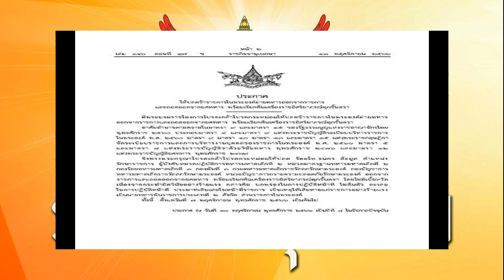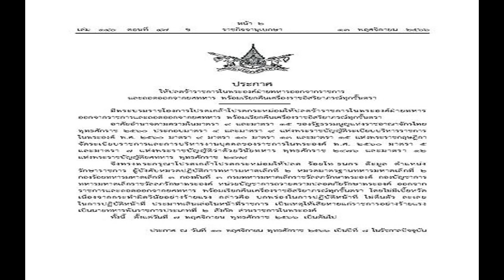โปรดเกล้าฯ ปลดขรก ในพระองค์ฝ่ายทหาร ถอดยศ เรียกคืนเครื่องราชฯ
โปรดเกล้าฯ ให้ปลดข้าราชการในพระองค์ฝ่ายทหารออกจากราชการ และถอดออกจากยศทหาร พร้อมเรียกคืนเครื่องราชอิสริยาภรณ์ทุกชั้นตรา เผย ทำผิดวินัยอย่างร้ายแรง

วันที่ 14 พ.ย.2566 ผู้สื่อข่าวรายงานว่า เว็บไซต์ ราชกิจจานุเบกษา เผยแพร่ประกาศ ให้ปลดข้าราชการในพระองค์ฝ่ายทหารออกจากราชการ และถอดออกจากยศทหาร พร้อมเรียกคืนเครื่องราชอิสริยาภรณ์ทุกชั้นตรา ความว่า มีพระบรมราชโองการโปรดเกล้าโปรดกระหม่อมให้ปลดข้าราชการในพระองค์ฝ่ายทหาร ออกจากราชการและถอดออกจากยศทหาร พร้อมเรียกคืนเครื่องราชอิสริยาภรณ์ทุกชั้นตรา
อาศัยอำนาจตามความในมาตรา 9 และมาตรา 15 ของรัฐธรรมนูญแห่งราชอาณาจักรไทย พ.ศ.2560 ประกอบมาตรา 4 และมาตรา 9 แห่งพ.ร.บ.ระเบียบบริหารราชการในพระองค์ พ.ศ.2560 มาตรา 9 มาตรา 10 มาตรา 13 และมาตรา 15 แห่งพระราชกฤษฎีกา จัดระเบียบราชการและการบริหารงานบุคคลของราชการในพระองค์ พ.ศ.2560 มาตรา 5 และ มาตรา 7 แห่งพ.ร.บ.ว่าด้วยวินัยทหาร พ.ศ.2476 และมาตรา 12 แห่งพ.ร.บ.ยศทหาร พ.ศ.2479

จึงทรงพระกรุณาโปรดเกล้าโปรดกระหม่อมให้ปลด ร้อยโท ธนกร ต๊ะมูล ตำแหน่งรักษาราชการ ผู้บังคับหมวดปฏิบัติการทหารมหาดเล็กที่ 2 หมวดมาตรฐานทหารมหาดเล็กที่ 2 กองร้อยทหารมหาดเล็กที่ 3 กองพันที่ 3 กรมทหารมหาดเล็กราชวัลลภรักษาพระองค์ กองบัญชาการทหารมหาดเล็กราชวัลลภรักษาพระองค์ หน่วยบัญชาการถวายความปลอดภัยรักษาพระองค์ ออกจากราชการและถอดออกจากยศทหาร

พร้อมเรียกคืนเครื่องราซอิสริยาภรณ์ทุกชั้นตรา โดยไม่มีเบี้ยหวัดเนื่องจากกระทำผิดวินัยอย่างร้ายแรง กล่าวคือ บกพร่องในการปฏิบัติหน้าที่ ไม่ตื่นตัว ละเลยในการปฏิบัติหน้าที่ ประมาทเลินเล่อในหน้าที่ราชการ เป็นเหตุให้เสียหายแก่ราชการอย่างร้ายแรง เป็นนายทหารพ้นราชการประเภทที่ 2 สังกัด ส่วนราชการในพระองค์
ทั้งนี้ ตั้งแต่วันที่ 7 พ.ย. 2566 เป็นต้นไป ประกาศ ณ วันที่ 10 พ.ย.2566 เป็นปีที่ 8 ในรัชกาลปัจจุบัน
โปรดเกล้าฯ ให้ปลดข้าราชการในพระองค์ฝ่ายทหารออกจากราชการ และถอดออกจากยศทหาร พร้อมเรียกคืนเครื่องราชอิสริยาภรณ์ทุกชั้นตรา